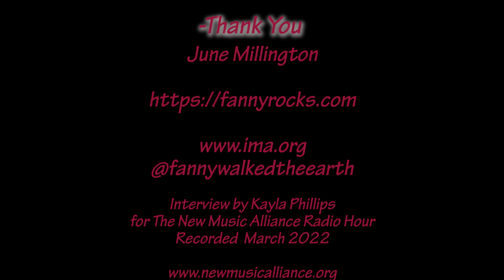New Music Alliance Radio Hour - Interview with June Millington (3/2022)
Interviewer: Kayla Phillips, Intern for The New Music Alliance
NMA’s mission is to help up-and coming Western New England musicians advance their careers and bring national attention to this region as a music destination. We do this through our radio show, musician-focused workshops, live shows (including the Valley Music Showcase and regional tours), with more to come. Please help us continue our mission by visiting our website and becoming an NMA member or business sponsor. Thank you!